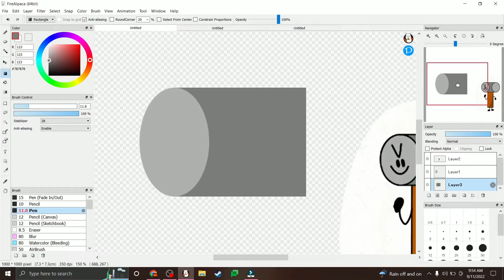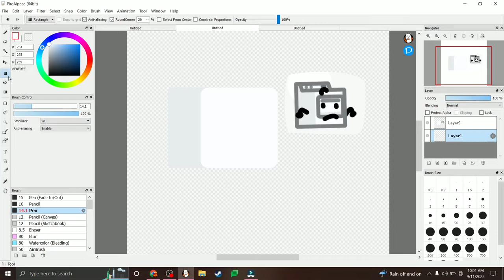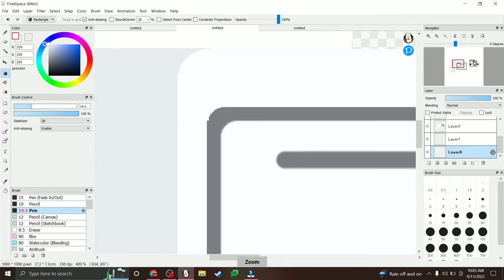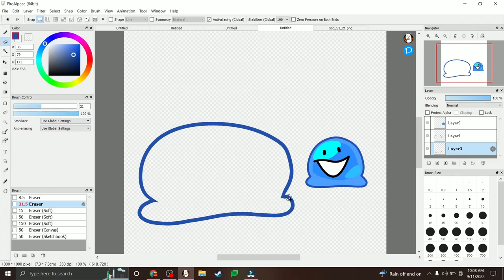Remaking Random Object Show Characters Assets 3 | Hammer, Dryer, and Goo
Hammer by @OOFMANIB
Dryer by @itsyamanjay
Goo by @AnimationEpic

0:00 Hammer
1:36 Dryer
3:00 Goo